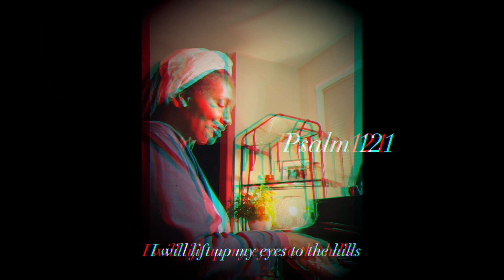PSALM 121 • SHABBAT STILLNESS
YAHUAH SAYS: “I AM YOUR HELPER! BUT CAN YOU WAIT ON ME?